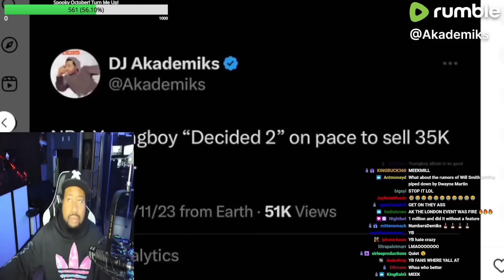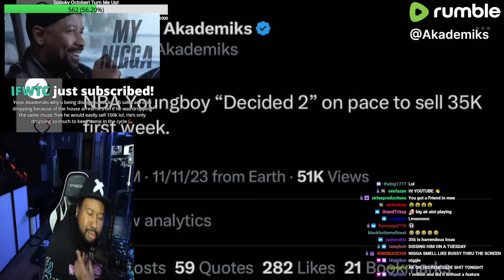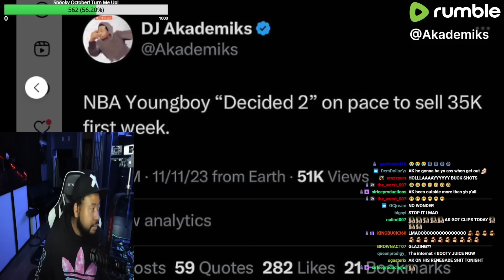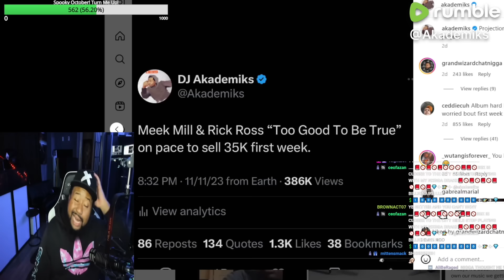Can YB do 100k again? DJ Akademiks speaks on NBA Youngboy selling 35k first week w/ “decided 2”